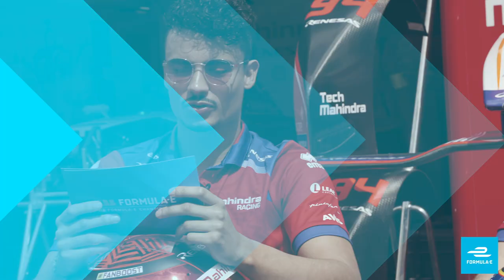“Shall We Kiss, Or…?” | Formula E Drivers Interview Each Other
Mahindra Racing’s Jerome d’Ambrosio and Pascal Wehrlein sat down in the paddock to ask each other all the important questions. Who has better hair? Who’s quicker? And which driver does Pascal really not get on with? Find out all the answers here!

13 races in 12 of the world's most progressive cities over 5 continents. We take wheel-to-wheel racing to the streets. That means tighter turns, close combat and plenty of unforgiving concrete. You're welcome.